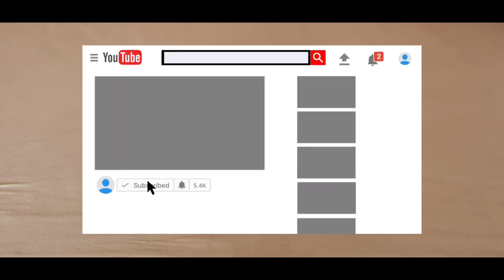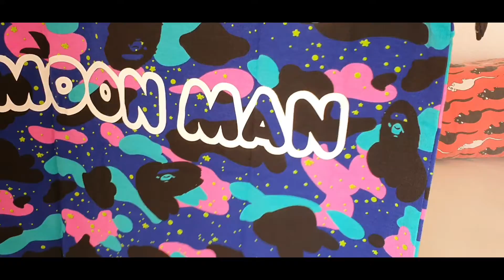BAPE x KID CUDI TEE! 😍 | BAPE x KID CUDI TEE UNBOXING! 🌍🪐 | BAPE UNBOXING & REVIEW 2021!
Heyy guys & girls
Heute unboxe ich das neue BAPE x KID CUDI TEE!
Wenn dir das Video gefallen hat, lass ein kostenloses Abo & Like da!

 ✅ FORTNITE CREATOR CODE: KONVIDIAL